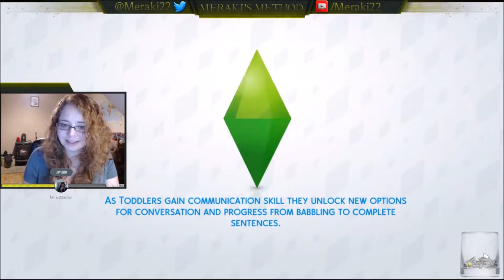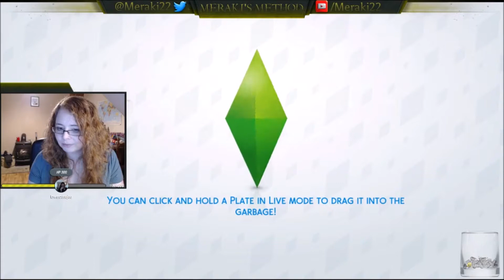Jones Legacy || Part 33 || The Sims 4 || Livestreamed Challenge